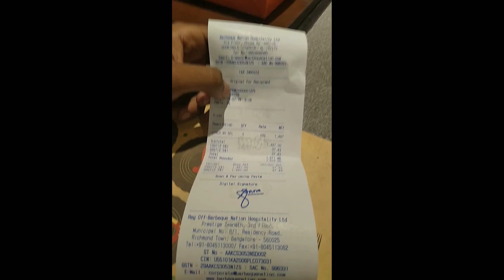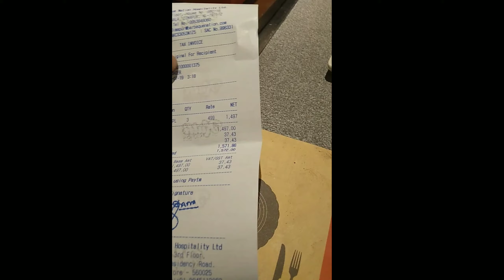Dimapur Barbeque Nation & town explore Episode 2